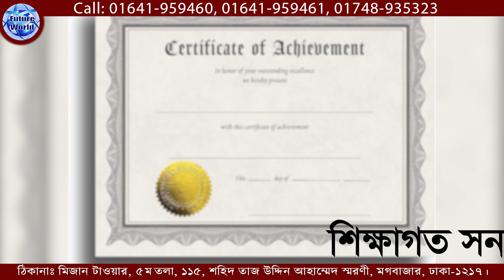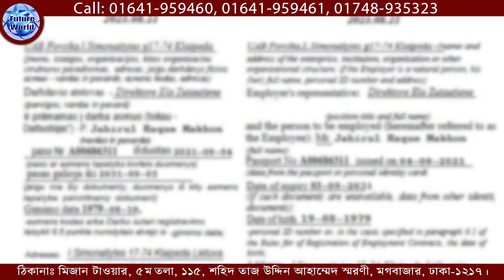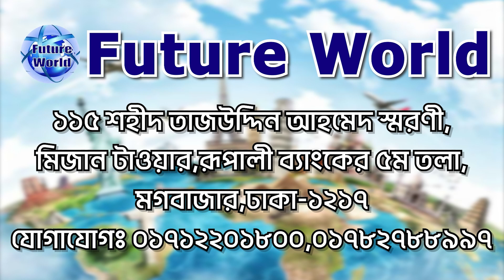Lithuania 🇱🇹 লিথুয়ানিয়া। দ্রুত সময়ে পারমিট ও ৪-৫ মাসে ফ্লাইট। বিভিন্ন কাজের সুযোগ ।@futureworldbd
Lithuania 🇱🇹 লিথুয়ানিয়া। ১-২ সপ্তাহে পারমিট। ২-৩ মাসে ভিসা। ৪-৫ মাসে ফ্লাইট। ইউরোপের সেনজেন দেশ  নিশ্চিত ভিসা‎@futureworldbd

🇱🇹 লিথুয়ানিয়া একসময় অনেক বড় একটি দেশ ছিল। বর্তমান বেলারুশ ও ইউক্রেনের অধিকাংশ এলাকা এর অধীনে ছিল। ১৯১৮ সালে একটি একটি স্বাধীন রাষ্ট্র হিসেবে জন্ম নিলেও ১৯৪০ সালে সোভিয়েত ইউনিয়ন এটি দখলে নিয়ে নেয়। দ্বিতীয় বিশ্বযুদ্ধের পর এটি সাম্যবাদী সরকারের অধীনে প্রায় ৪ দশক ধরে পরিচলিত হয়। ১৯৯১ সালে সোভিয়েতদের পতনের পর দেশটি আবার স্বাধীনতা লাভ করে। ১৯৯২ সালে দেশটিতে প্রথম গণতান্ত্রিক নির্বাচন সম্পন্ন হয়। ১৯৯০-এর দশকে দেশটি অর্থনীতি বিরাষ্ট্রীয়করণে মনোযোগ দেয়। কিন্তু অর্থনৈতিক মন্দা, মুদ্রাস্ফীতি ও বেকারত্ব সমস্যা ভয়াবহ রূপ লাভ করে। ২১শ শতকে এসে লিথুয়ানিয়া ন্যাটো ও ইউরোপীয় ইউনিয়নে যোগদান করেছে।

🇱🇹 লিথুয়ানিয়া ভিসার ডকুমেন্টস :
📚 পাসপোর্ট
📚 ছবি
📚 জাতীয় পরিচয়পত্র

🇱🇹 লিথুয়ানিয়া Visa : খরচ বিবরন  :
🇱🇹 প‍্যাকেজ ১ : (অগ্ৰীম সহ) ভিসার আগে টাকা
এডভান্স : ১ লক্ষ টাকা।
জমা সিডিউল আসার পর : ১ লক্ষ টাকা।
বাকী টাকা : ৯ লক্ষ ৫০ হাজার টাকা ভিসা হবার পর।
🇱🇹 প‍্যাকেজ ২ : (অগ্ৰীম ছাড়া) ভিসার পর টাকা
মোট খরচ : ১৫  লক্ষ টাকা জয়েন্ট একাউন্টে জমা
এডভান্স : অগ্ৰীম ছাড়া
 ভিসা হবার পর টাকা।
🇱🇹 ইন্ডিয়া/নেপাল খরচ যাত্রীর নিজের।

🏠 কর্পোরেট অফিস :
🌍 Future World
115, Sohid Taj Uddin Ahamed Shorony, Moghbazar, Dhaka-1217, Bangladesh.

ধন‍্যবাদান্তে.
সিইও
মোহাম্মদ ইমাম মেহেদী
@Future World

Transcript